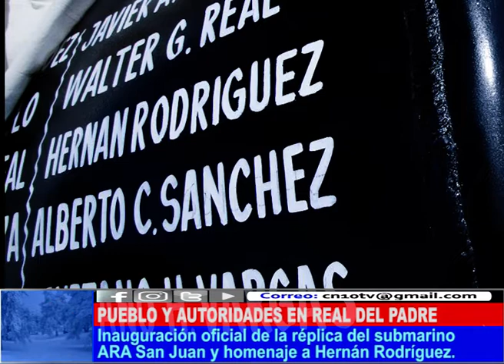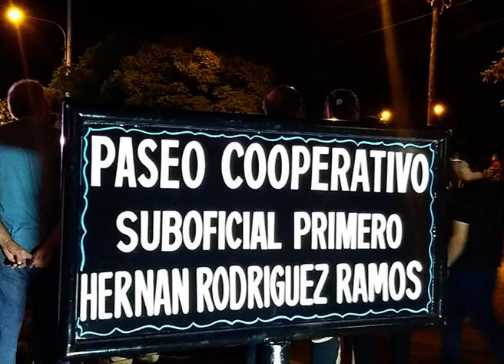HONRA DE UN PUEBLO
Este último viernes, se inauguró en el distrito "Real del Padre" una réplica del Submarino "ARA San Juan", recordando a las víctimas de tan lamentable suceso.